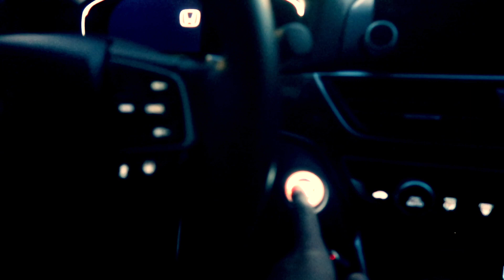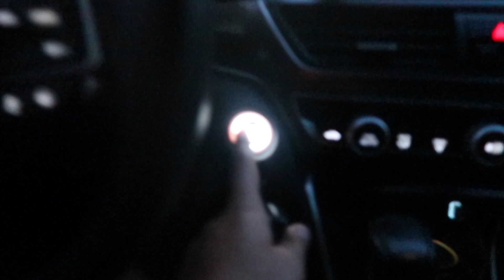STOLEN CAR PRANK GONE WRONG | CALLED THE COPS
WHAT UP PAK! Yet another one for the books, it brings us joy to see supporters come back and consistently watch all of our videos and comment. we promise that we will develop a better schedule and be more consistent. In this video, WE PULL A PRANK ON MY BROTHER AND THE REACTION IS PRICELESS!!!. we hope you enjoy! Thank you all we love you wolfpak fam! till the next one.